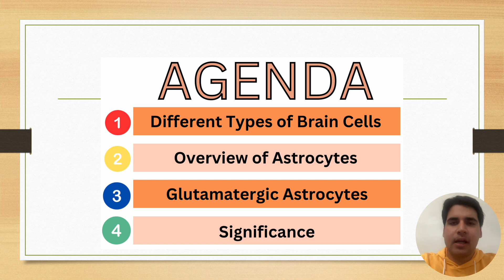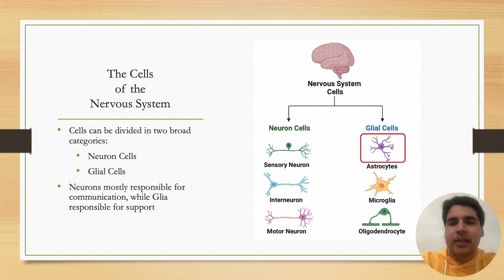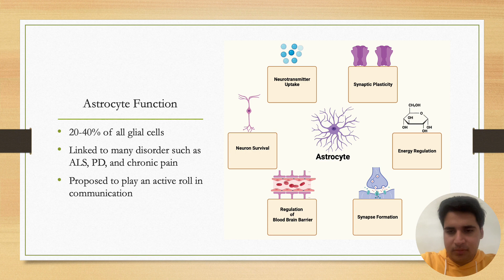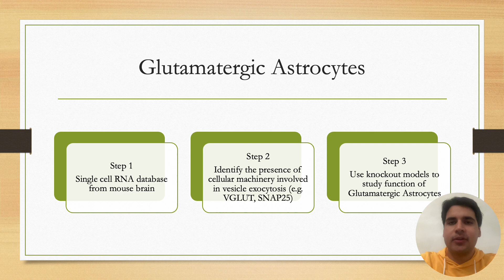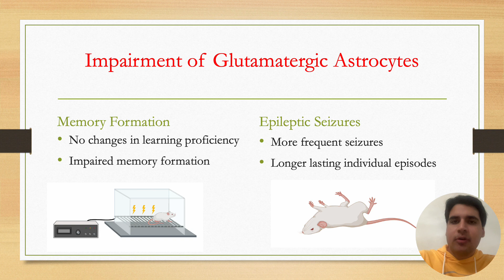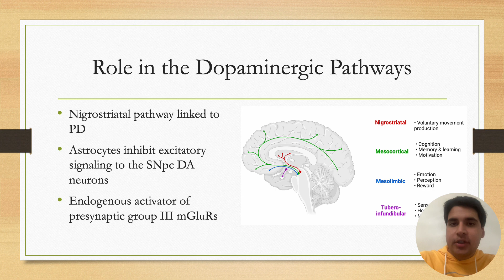A New Type of Brain Cell: Glutamatergic Astrocytes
In this episode we will discuss a new type of brain cell that was discovered by scientists. Glutamatergic Astrocytes are thought be involved in memory processing and epileptic seizures.

Link to the original research paper: de Ceglia, R., Ledonne, A., Litvin, D.G. et al. Specialized astrocytes mediate glutamatergic gliotransmission in the CNS. Nature 622, 120–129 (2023).